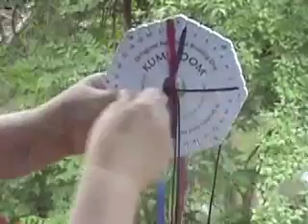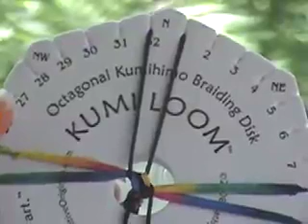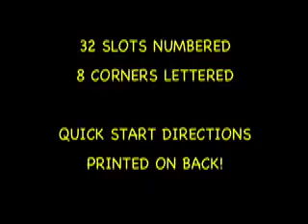Kumihimo KumiLoom Braiding Instructions (watch me first!)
Basic instructions for the KumiLoom Kumihimo Braiding loom, using 8 threads or cords. This technique is applicable to all styles of handheld Kumihimo braiding products.